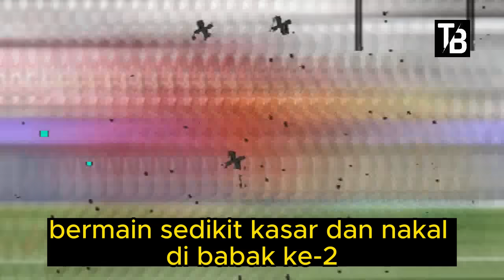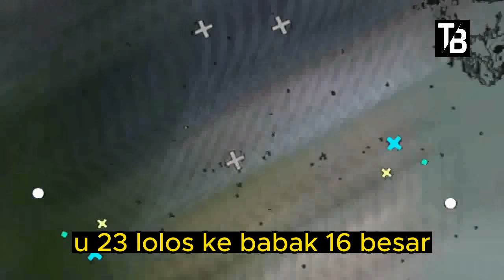⚽ Kabar Timnas Indonesia Hari Ini ~ SENIN SORE 29 JANUARI 2024 ~ Berita Timnas Indonesia Terbaru